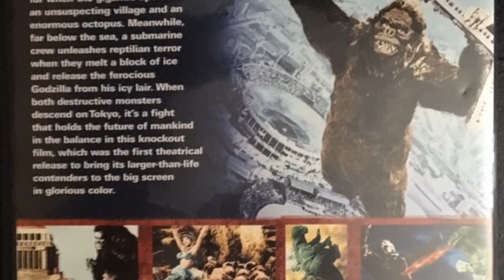King Kong vs. Godzilla Movie Review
King Kong vs. Godzilla 1962 Toho Movie Directed by
Ishirō Honda

King Kong Vs Godzilla Syfy Horror Movie Review

Science Fiction Creature Feature

Directed by
Ishirō Honda

Produced by
Tomoyuki Tanaka

Starring
*   Tadao Takashima
*   Kenji Sahara
*   Yū Fujiki
*   Ichirō Arishima
*   Mie Hama
*   Shoichi Hirose
*   Haruo Nakajima

Distributed by
Toho